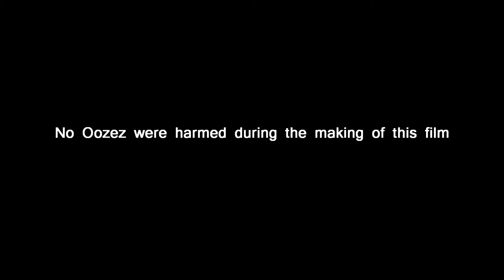Guild Wars 2 Demon Grub Pits Jumping Puzzle Achievement Guide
In the southeast corner of Queensdale is the Righteous Hoofmoot POI and skill point. The entrance to the puzzle is in the cliffside just northeast of the POI. Puzzle littered with mobs that are avoidable. Avoidable mobs. Alternatively, there is no need to fight the mobs. Simply run to the end at the chest and use an invisibility skill / Ash Legion Spy Kit